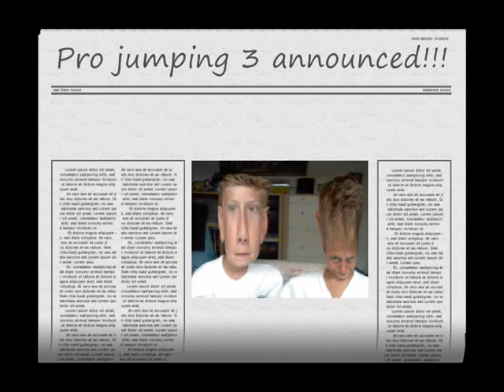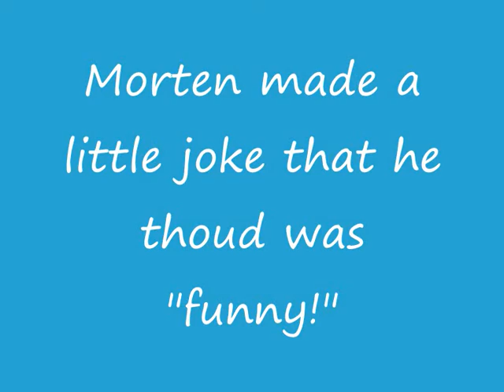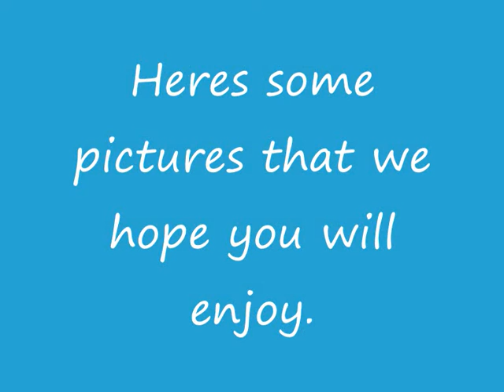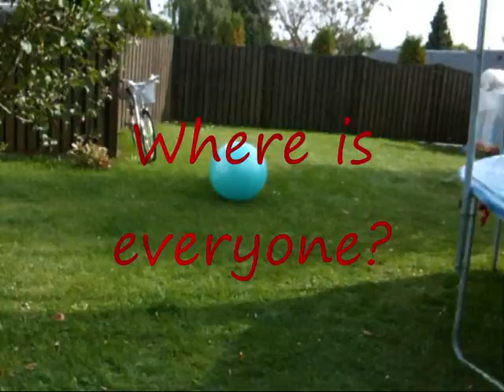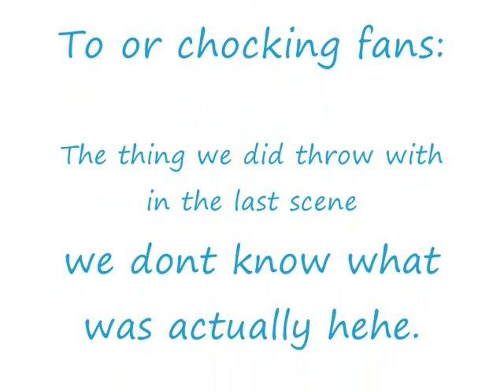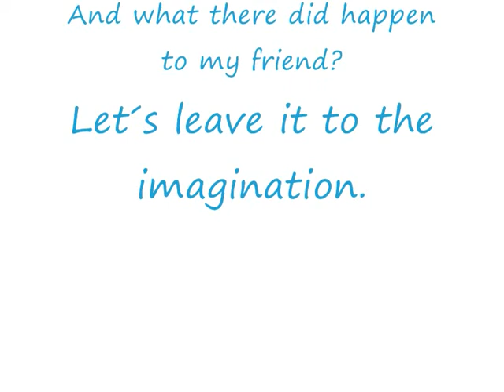Pro jumping 3 (the one)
Here we have the greatest one of all the other videos, we hope that you will enjoy it as much as you enjoyed the other ones and maybe more then you enjoyed the other ones. Well here it is, so sit back, relax, and keep your eyes on the screen. Be free to give it stars or hearts or what ever... xD.